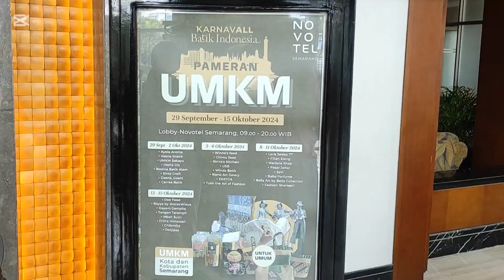Tulinprasetyo ada di Novotel Hotel Semarang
Event bulanan yang rutin diselenggarakan dari Hotel Novotel Semarang bagi pelaku UMKM pilihan kota Srmarang

Event ini selalu menarik perhatian tersendiri bagi tamu2 hotel yang datang dari berbagai kalangan , kota maupun negara lain

Mereka biasanya berkunjung ke kota Semarang  untuk berlibur mengunjungi objek wisata seputar Semarang, kunjungan Dinas, Seminar, Rakornas dan lainnya

Kami para UMKM Semarang sangat antusian menyambut kedatangan mereka karena harapan kami bisa memperluas promosi baik regional maupun nasional bahkan sampai mancanegara

Trima kasih
Tulinprasetyo